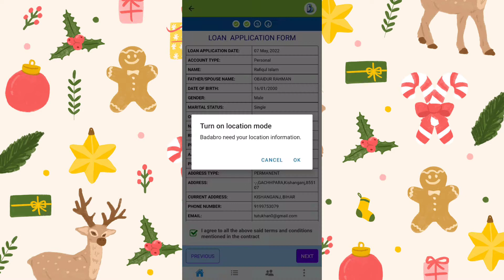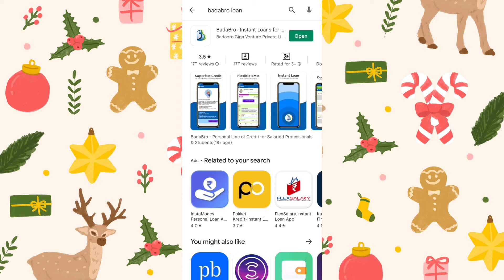Badabro new loan apply start now ! badabro loan apply! badabro unable to take loan ! badabro update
Hii friends aaj hulog sikhenge badabro me aap loan nhi le pa rahe ho ya repayment failed ho raha hai...video last tak dekhte rahye jorur aapko help mil jayegi. badabro related ya video related koi problem ho to please comment section me jorur bataye main Puri help karne ki kosis karunga

oo-thetutukhan